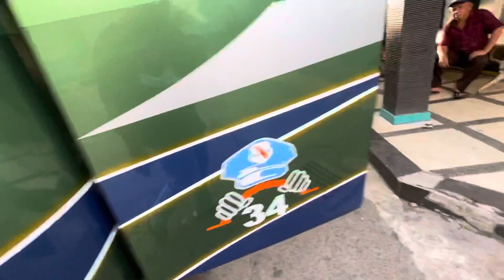Makin Sore Makin Seru diMabes